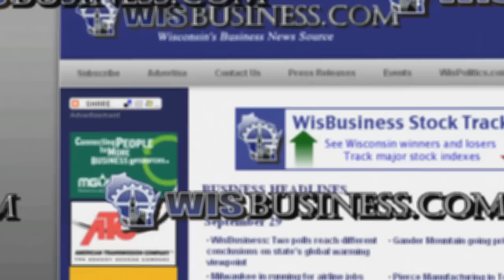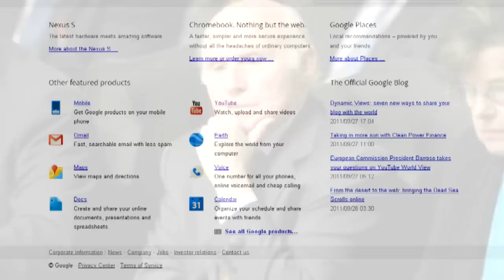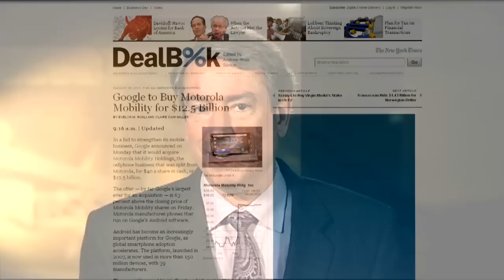WisBusiness.com: The Show, Episode 53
WisBusiness: The Show talks to Quintessence's CEO Ralph Kauten about their business of curing disease. Tom Still examines Google's role in Wisconsin Technology and Liz Schrum has the late September Stock Report.